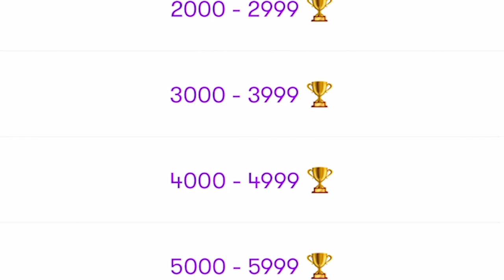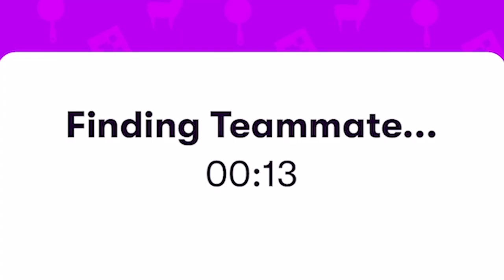🍊 These maps are SO BAD and WE LOVE IT ❤️ (ft. Lex & KT)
Me, @RealLex and @KairosGaming tried out the new custom map maker, the worse a map is... the BETTER it is to play! MORE SPRING TRAPS. AND MORE TELEPORTERS! WE WANT BADMAPS!!!